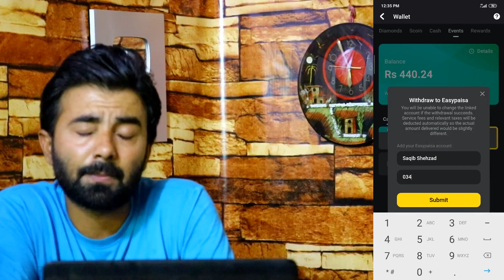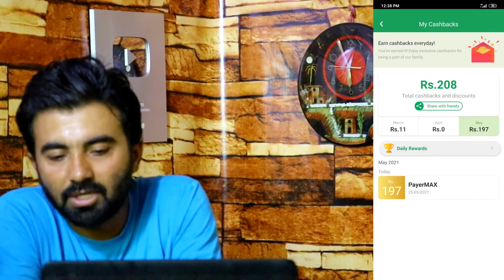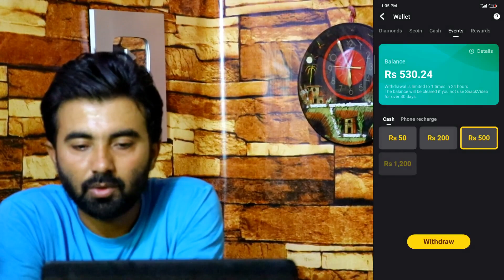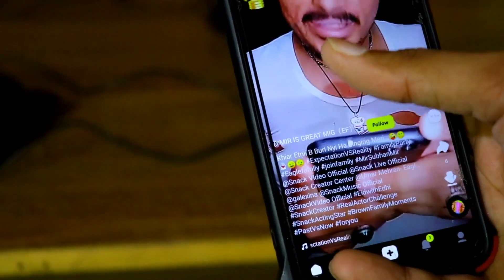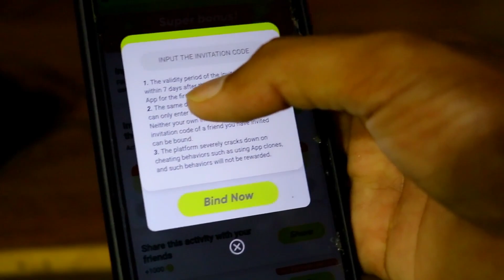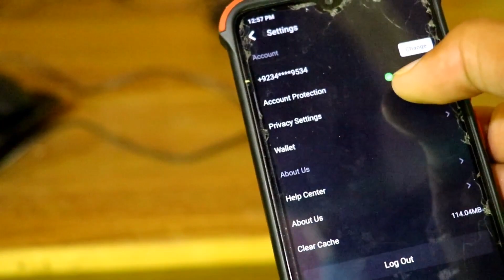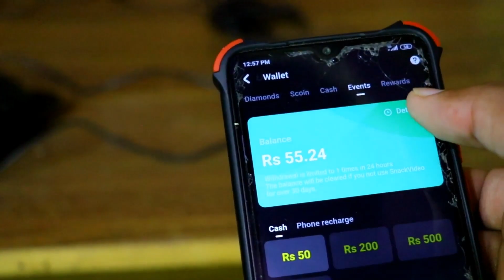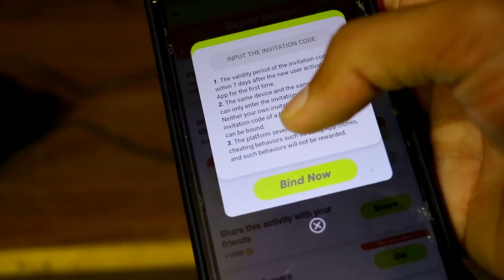How To Earn Money From Snake Video App 100% Inshaallah Paise Kamao Gy..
Guys Bilkul Easy Hai Sirf Code Inter Krein Aur Kamahein rozana paise